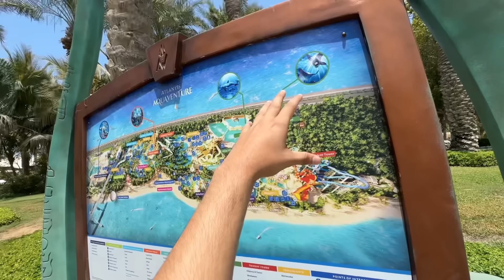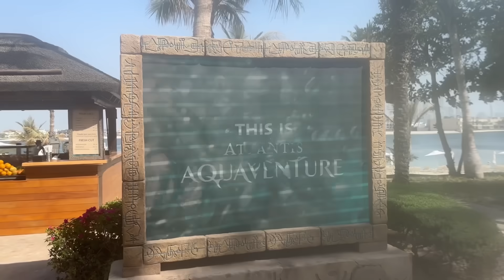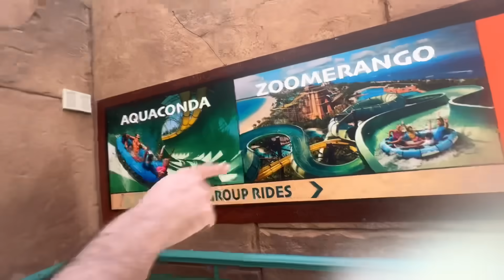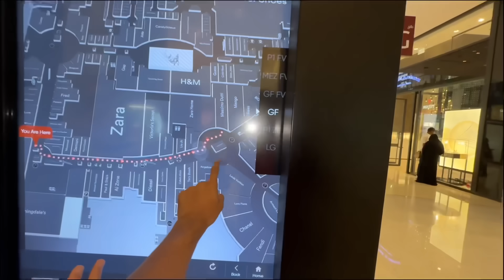Duniya ki sabse khatarnak slide kari😳 | basil ke tou maze agaye😍